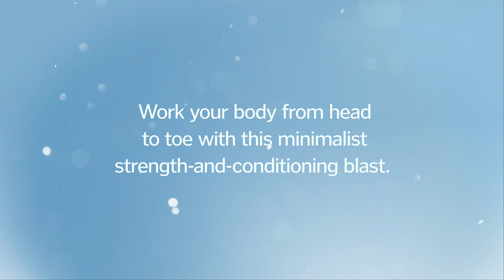The 6-Minute Sweat Workout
Learn the moves for this high-intensity power-training routine designed to boost strength and agility in no time flat. Find the full details for the program at ELmag.com/6minutes.